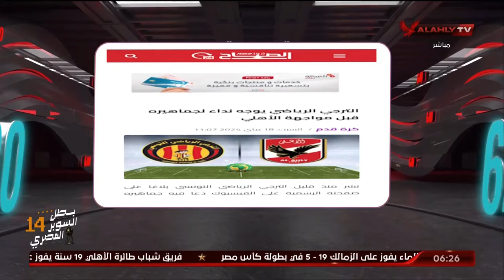احمد سمير: سيناريو اللقاء ومبادرة الاهلي بالتسجيل هي من تحسم مباراة الذهاب امام الترجي